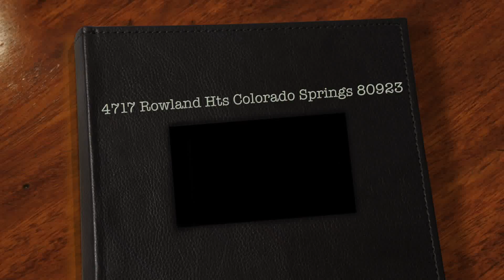SOLD 4717 Rowland Hts Colorado Springs CO 80923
SOLD 4717 Rowland Hts Colorado Springs CO 80923 fro sale

If you have any real estate questions, please give us a call. Weather buying, selling, or just curious to learn more, we are here to assist you in any way possible. We look forward to hearing from you.

TeamSecundy
RE/MAX Properties Inc.
2630 Tenderfoot Hill Street
Colorado Springs, CO 80906